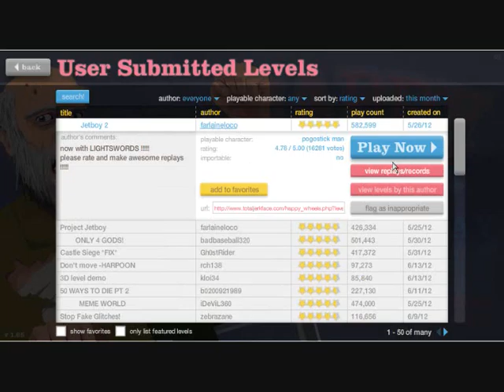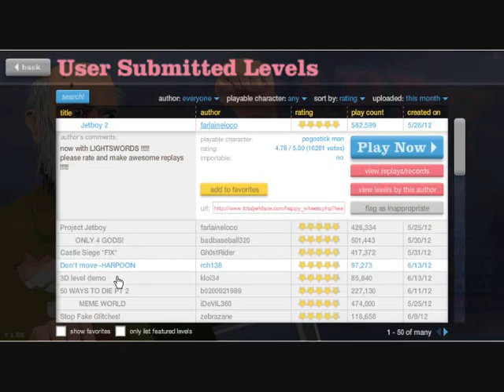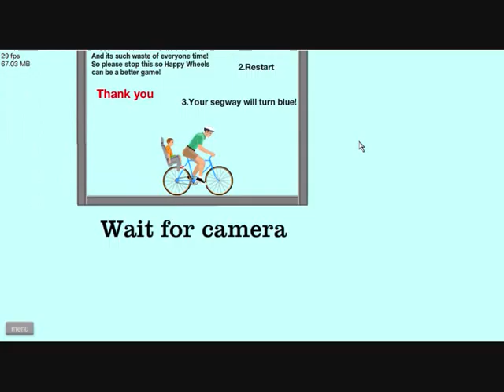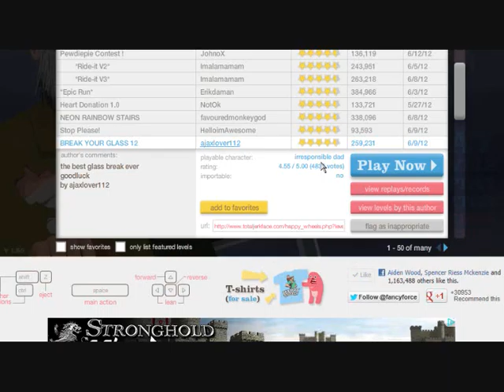Happy Wheels Ep 2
Song: Fortune Family - O.E